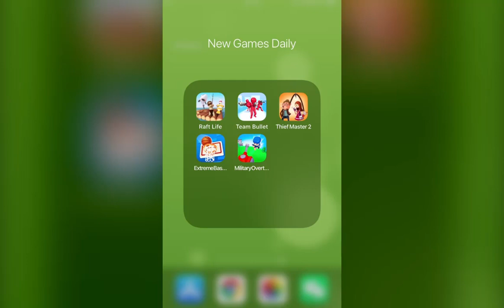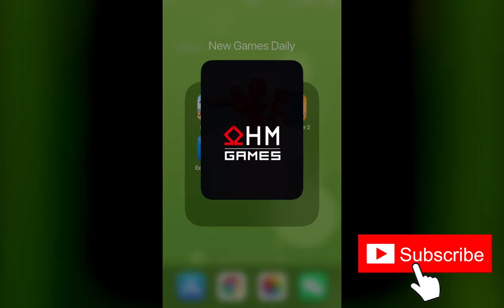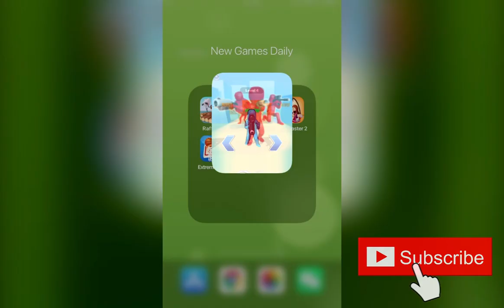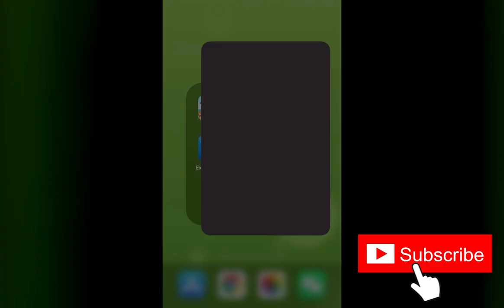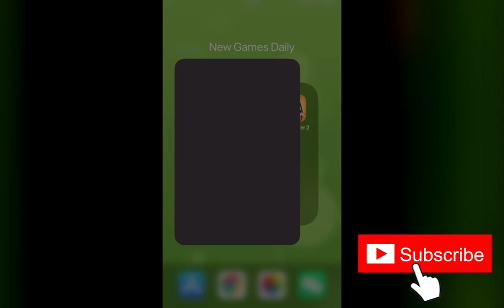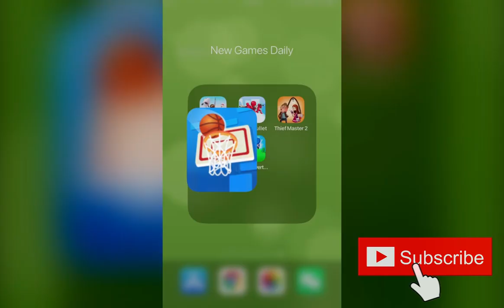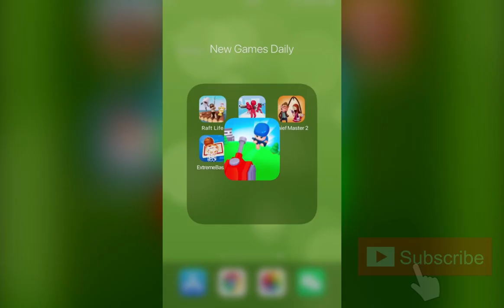Raft Life, Team Bullet, Thief Master 2, Extreme Basketball, Overturn Military | New Games Daily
Raft Life, Team Bullet, Thief Master 2: puzzle game, Extreme Basketball, Overturn Military | New Games Daily

Game Description：

Raft Life：
Dazed and confused you start to wake up - the last thing you can remember is the shipwreck...
You look North, then East, then South, then West - nothing but crystal blue ocean.
You think to yourself - 'If I'm going to get to shore one day, I want to do it in style'
Cut down trees, fish, collect plastic, keep pets, scare those pesky sharks away and get a collection of animal friends along the way.
Good Luck and Enjoy your Raft Life

Team Bullet：
Team up and win the arena!
The ultimate co-op game!
Choose your equipment carefully, team up with other shooters and win your arena!
Your movement, life bar and accuracy will be key to winning the arena.
Simple and intuitive gameplay with nice controls.

Thief Master 2: puzzle game：
Thief Master 2 is a puzzle game, Use your brain to steal everything you want. Your smile is our passion. We are really happy with that. Each level is a story that will make you happy and relieve your stress.
Use the thief's long arm to steal the items and treasures you want, play for fun. A smile will appear on your lips every time you pass a level. Each level is a different puzzle, your task is to get the item you want to rob. Train logic, memory, intelligence, problem-solving skills and creativity.

Extreme Basketball：
Are you ready to play Extreme Basketball? Use multipliers to shoot hundreds of balls at the same time. Reach the target score on hoops and move onto next challenging levels.

Overturn Military：
Overturn Military is a new era of conquest arcades with your own strategy to win. Destroy all of your enemies and own their military bases one by one.
Put your finger to direct the flow from one building to another and connect them together.
Your base can collect power and split to increase volume of flows.Capture the enemy bases to grow up and scale your capacity.
Swipe the flow to interrupt it and also you can destroy some obstacles by swiping.
Main target of Overturn Military is to capture neutral(gray) bases and destroy your enemy!
Hints:
In the beginning of every mission you have to try and take over any gray bases close to your base.
It helps strengthen and expand your army than trying to take down an enemy base straight away.
After you’ve turned a gray tower to blue, you can use it to attack others in greater force than you would have originally been able to.